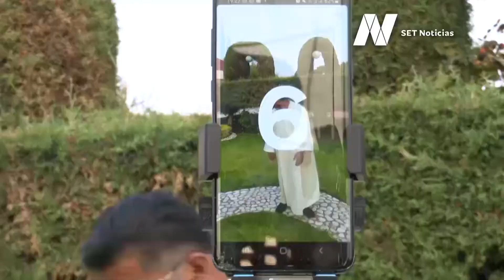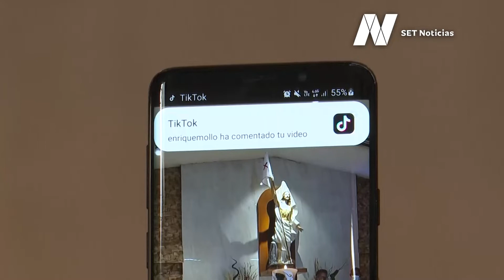El padre cheke es un famoso tik tokero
UNA DE LAS CONSECUENCIAS DE LA PANDEMIA FUE QUE MUCHAS PERSONAS SACARON LA CREATIVIDAD Y EL INGENIO… Y AQUÍ EN LA CAPITAL FUE UN SACERDOTE QUIEN APROVECHÓ ESTA SITUACIÓN…